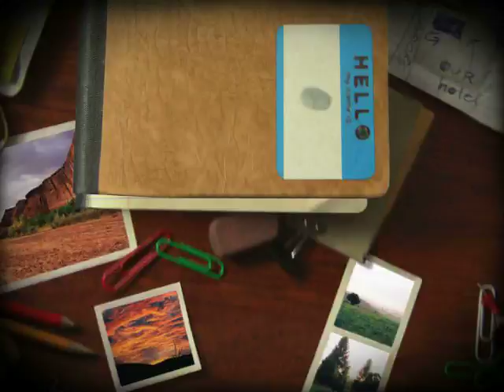Kelly Gaita Reel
Hi there! My name is Kelly Gaita. This particular reel was produced after my time as the very first Face of FOX43 for FOX43/WAVY TV in Hampton Roads, VA. As you will see, I spent countless hours at community events, interviewing celebrities and HR residents, appearing on the FOX43 morning show, appearing in commercials and the list goes on. I even had my own segment called, 'Kelly Can' where I went out into the community and tried a variety of hobbies and professions to see if 'Kelly Can!' From here, I went on to host The Hampton Roads Show and continued as a Lifestyle Reporter for FOX43/WAVY TV. I appreciate your consideration.

Representation | Studio Center, VA BEACH, VA